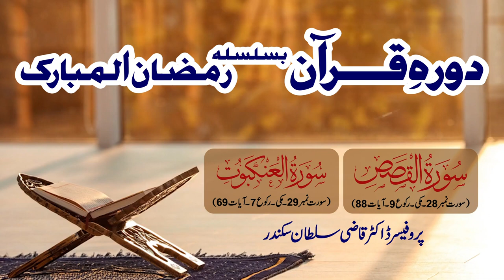Dura e Quran | Surah Al Qasas to Surah Al Ankabut | Lecture 16